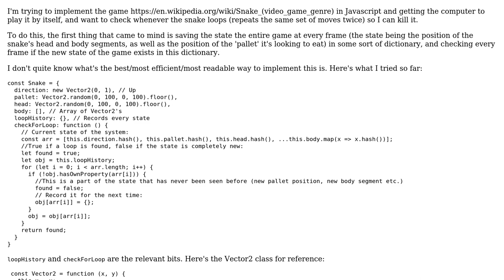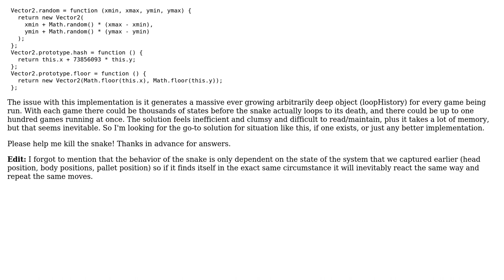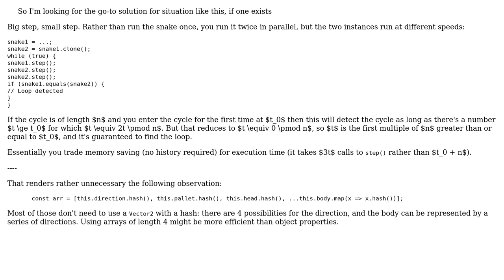Code Review: Hash table with complex variable-length keys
With thanks & praise to God, and with thanks to the many people who have made this project possible! | Content (except music & images) licensed under CC BY-SA | Music | Images & others | With thanks to user Peter Taylor user H. Saleh and the Stack Exchange Network Trademarks are property of their respective owners. You are responsible for your own actions.